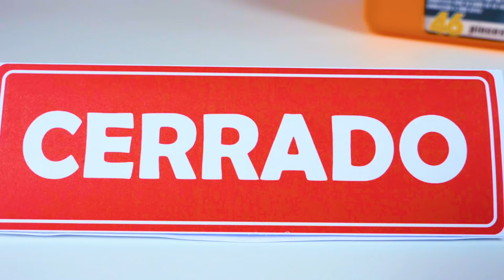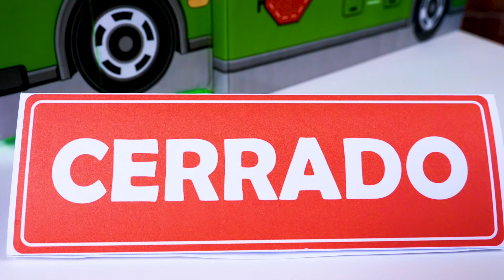¿Dónde están los instrumentos? Autobuses infantiles. ¡Oh, se dañó! Vídeos de juguetes para niños.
¡Hola chicos! ¿Os gusta jugar con coches de juguete, camiones y autobuses infantiles? Mirad los nuevos vídeos de juguetes para niños en nuestro canal “Vehículos de servicio”. Mira, hoy vamos a reparar un coche de juguete. ¿O no? Mira, el garaje de Christian está cerrado. ¿Qué ha pasado? Christian no puede trabajar porque no tiene herramientas. ¿Dónde estarán? Ayudémosle a encontrarlas. Mira, ha llegado el autobús. ¡Ha traído herramientas nuevas para Christian! ¡Hurra! Ya se puede poner manos a la obra.